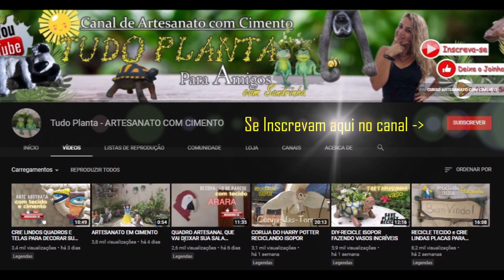RECEITAS DAS MASSAS DE MODELAR QUE USO!